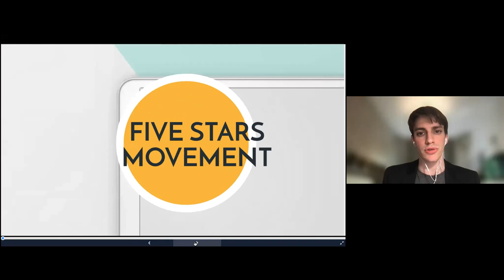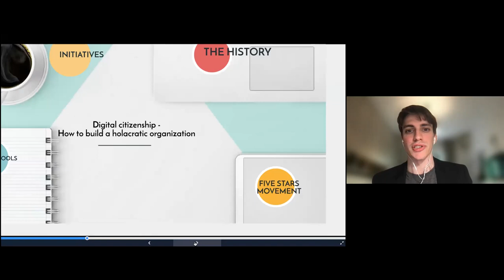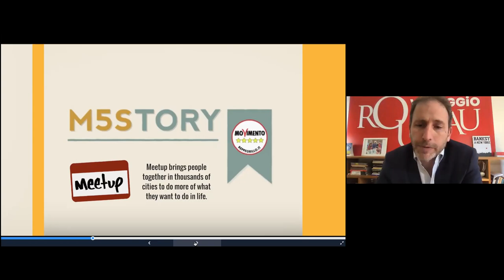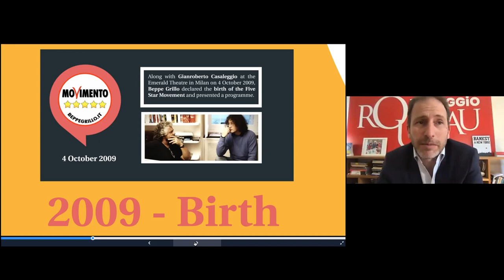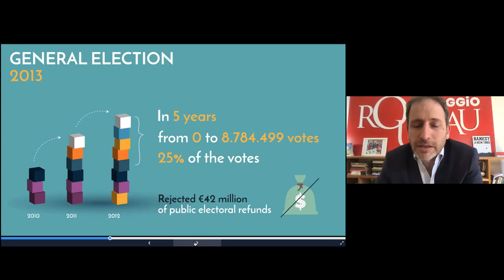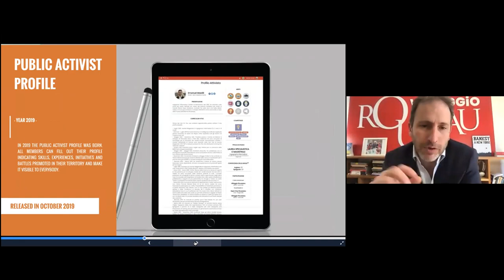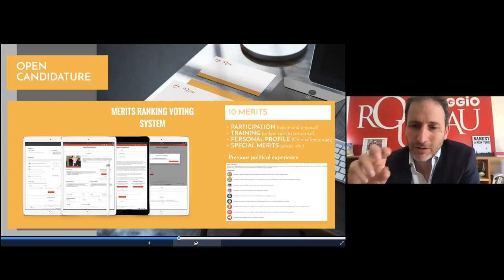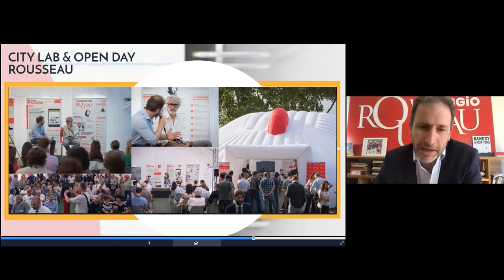Davide Casaleggio racconta Rousseau al Center for Collective Learning dell'Università Tolosa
Davide Casaleggio racconta il modello Rousseau al Center for Collective Learning dell’Artificial and Natural Intelligence Institute dell’Università di Tolosa.